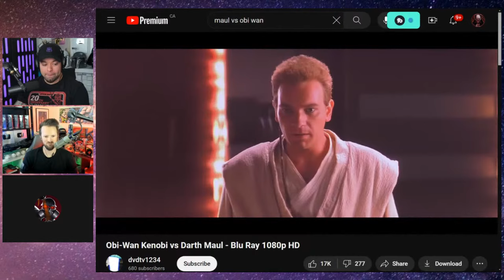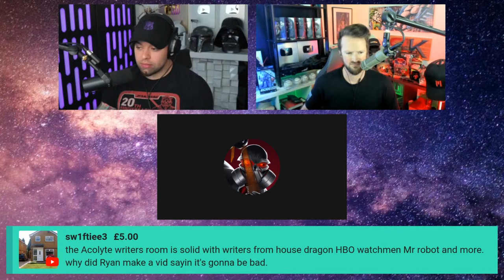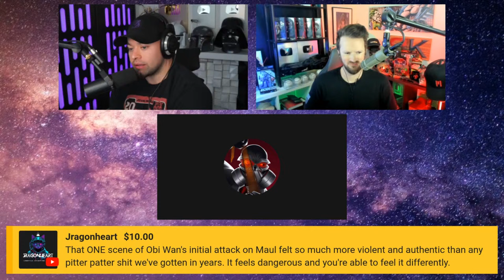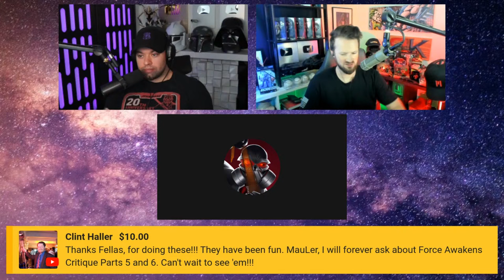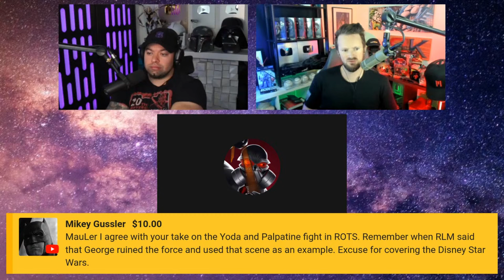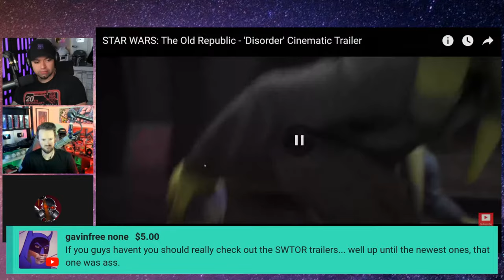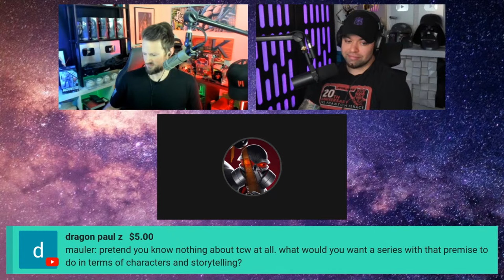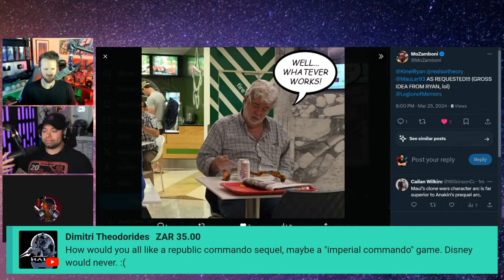Our final stream - Star Grift